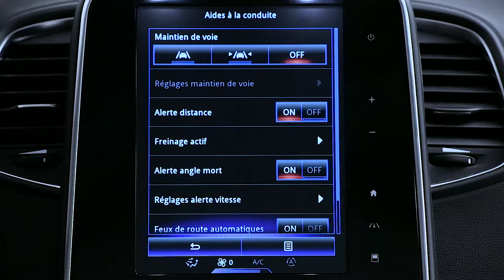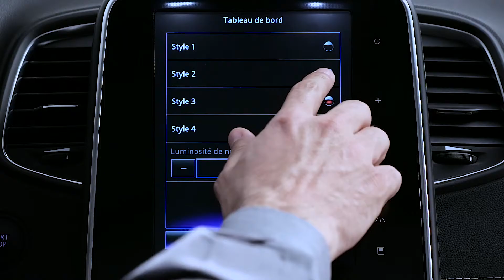PRÄSENTATION DES FAHRZEUGINNENRAUMS : MULTIPLEXVERBINDUNGEN